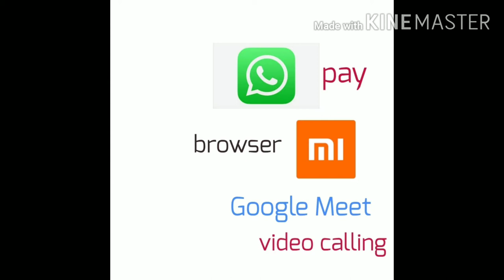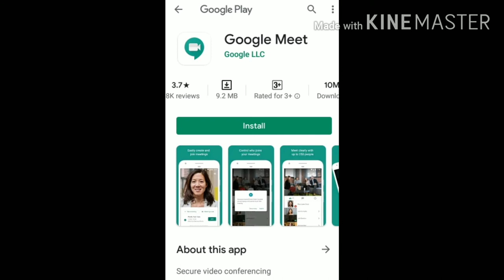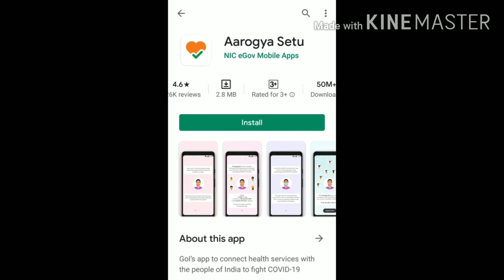Aarogyasetu,whatsapp pay,mi browser, Google meet,zoom app, small details tamil தமிழ் 9 May 2020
Aarogyasetu data leek, government sait no broplem in security than iruku,whatsapp pay.taiyab axix bank,mi browser,not secure , Google meet.video meeting.conference call best app,zoom app.video conference call ap with rang I'd number not shere.small details tamil தமிழ்
1) Aarogyasetu